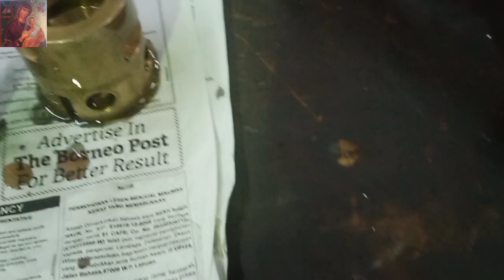How to repair a loss pressure air breaker hammer piston?